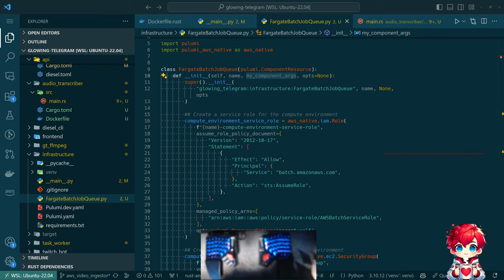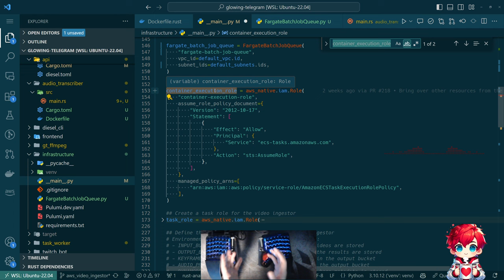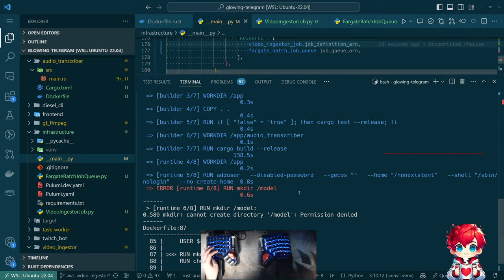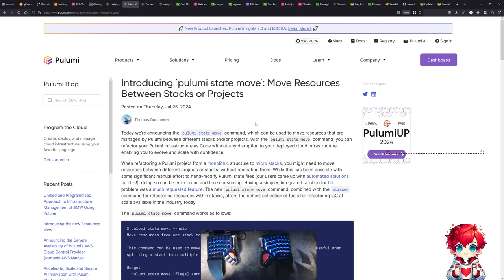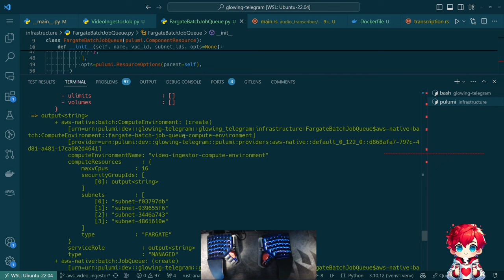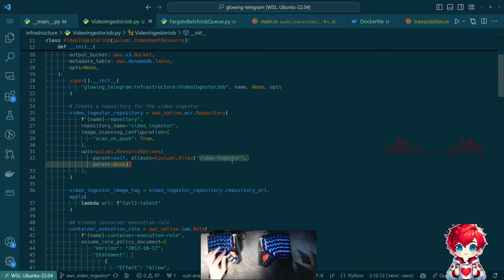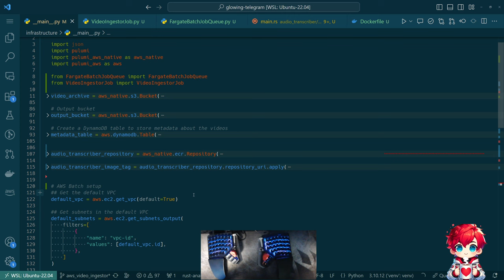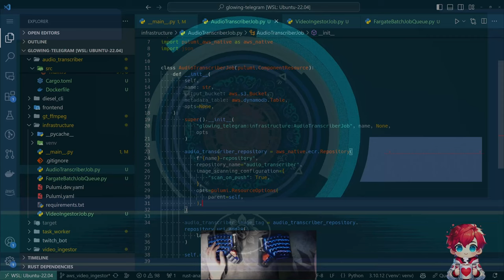Making Our Rust/TS Web App Serverless with Pulumi and Python | glowing telegram - Episode 135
In this episode, I continue work on making our Rust and TypeScript-based web application, Glowing Telegram, serverless using Pulumi and Python.

I explore setting up various roles and permissions for tasks running in containers. This involves considering the unique permissions required for tasks like video and audio processing, ensuring they have appropriate access to AWS resources like S3 buckets. I strategize organizing our infrastructure into logical components, determining what makes sense to abstract or isolate into separate files, particularly when considering interdependencies between different infrastructure elements.

I discuss the creation of video and audio processing components, and why separating these concerns makes maintenance and future development more manageable. Throughout, I share insights into challenges like how resource aliases can be used when migrating resources to ensure smooth updates without unnecessary deletion and recreation.

Finally, I cover the process of deploying changes using Pulumi, dealing with artifacts like job definitions, repository names, and ensuring that namespace conflicts are avoided for unique identifiers. This episode is packed with in-depth problem-solving and refactoring strategies as we move towards a more serverless architecture for enhanced scalability and manageability.